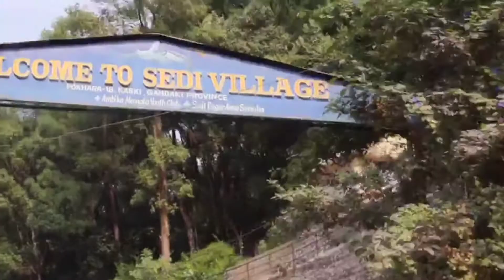Short Vlog | Visited Phewa Lake | Pokhara